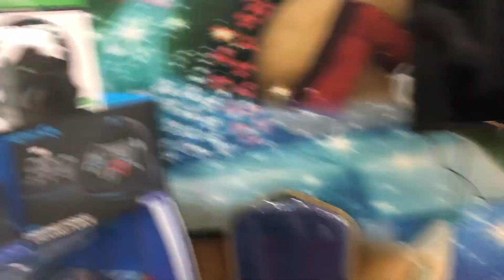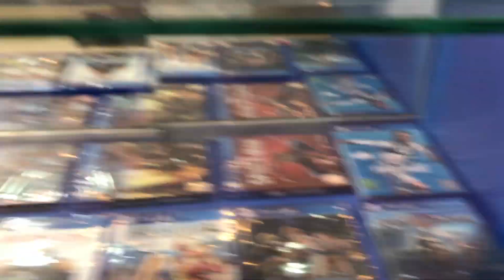ردة فعل اخوي الصغير بالاشياء الجديده 😱🔥 !!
موقع المحل

لتواصل و الأعلان
حساباتي :
Snap : xTALAL1